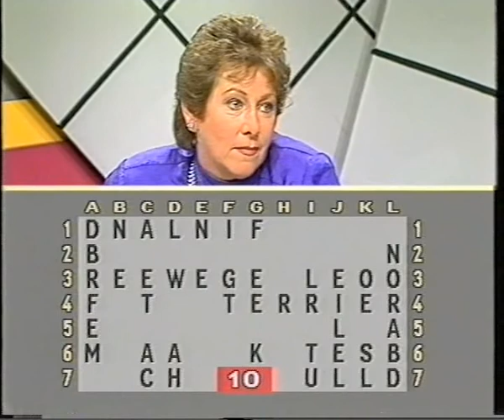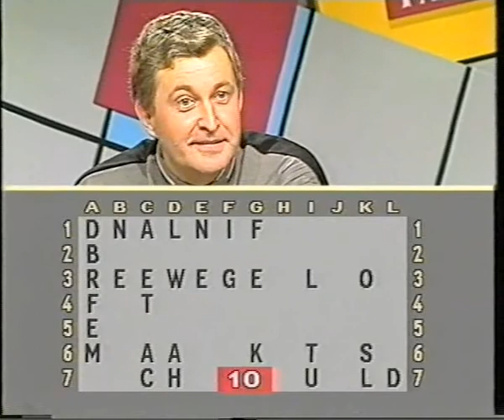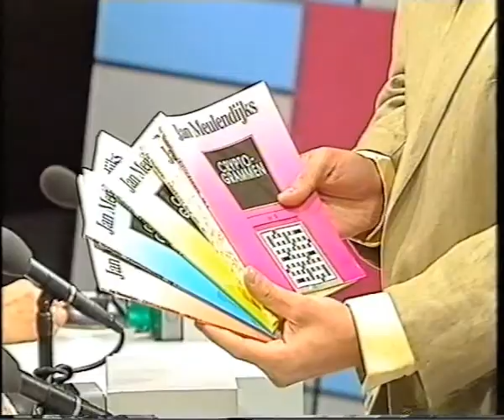Ncrv puzzel favoriet 1989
Een fragment uit Ncrv puzzelfavoriet
Presentatie: Peter Plaisier.